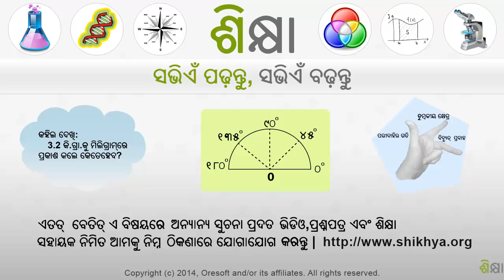2537 One Step Equation Intuition